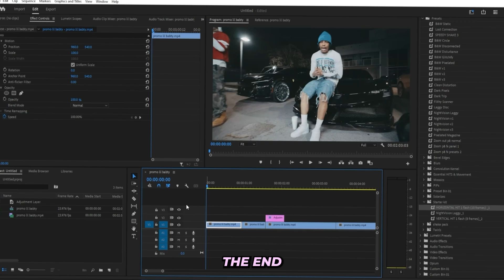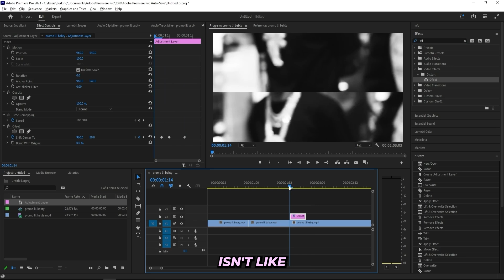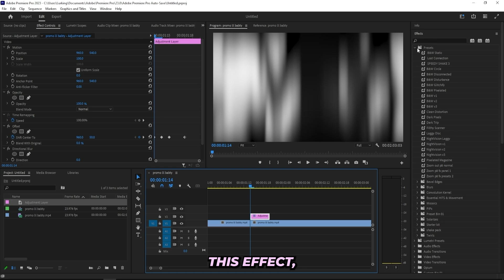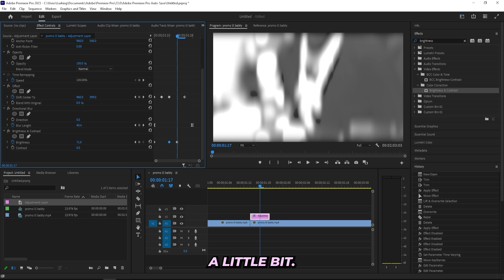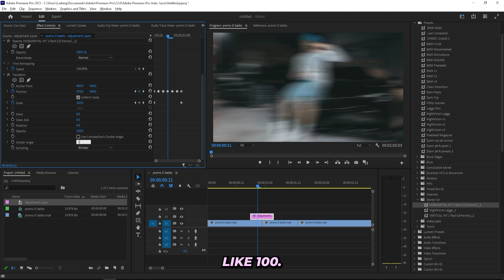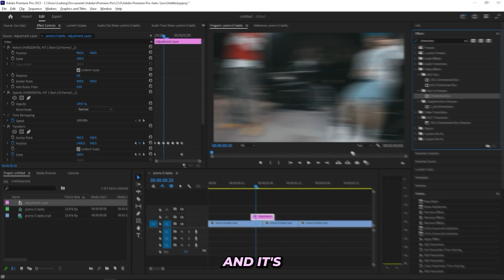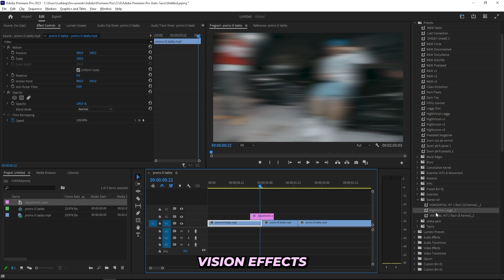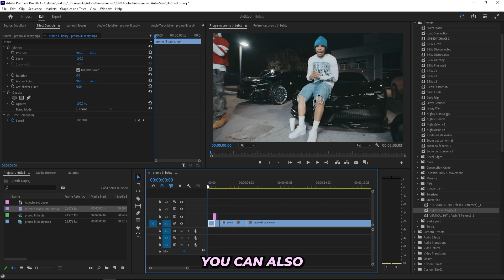Add ENERGY & HITS to Music Videos Premiere Pro! (FREE Preset Pack)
VFX Kit 🧊 + BUY ONE GET ONE FREE LIVE RIGHT NOW!

In this tutorial you will learn how to add hits and movement + energy for your next music video in after effects
Really hope you like this video if you did please make sure to comment your thoughts or a tutorial you need next